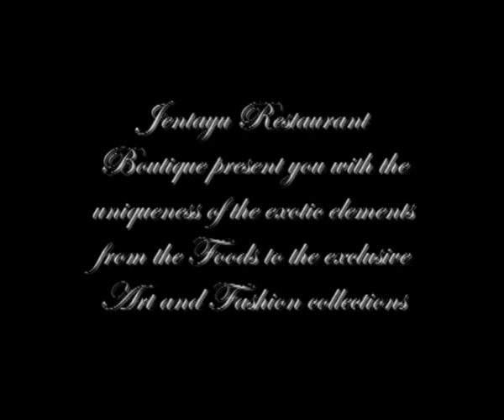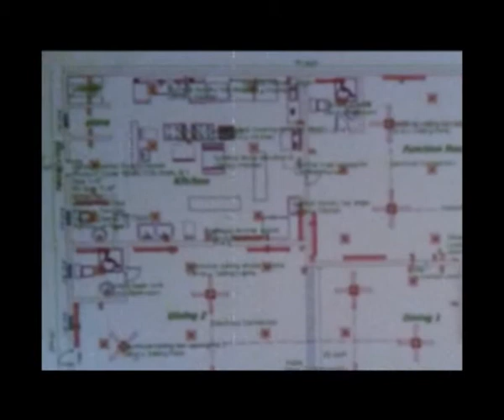NESCAFÉ KICK-START Top 20: Liya - Jentayu Restaurant Boutique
Check out the Video Pitch entries on their product/service/solution and vote for the aspiring entrepreneur whom you think deserves to win  all from February 22 to March 7, 2009.